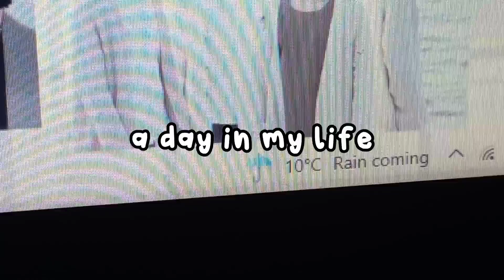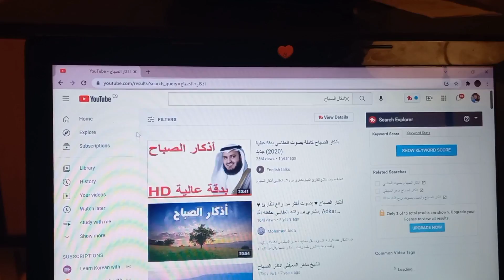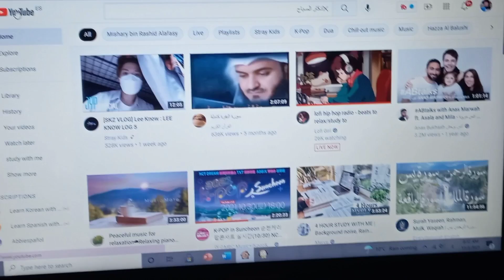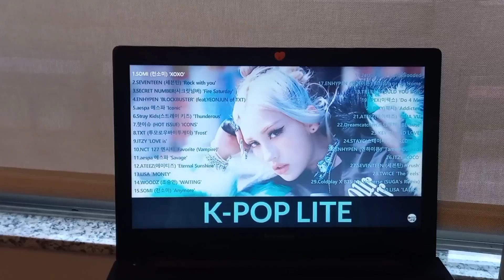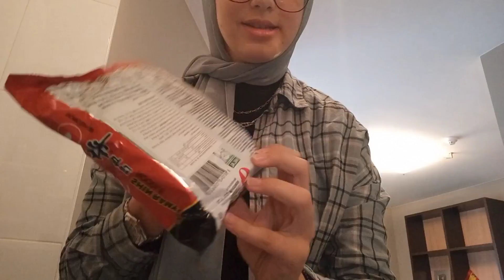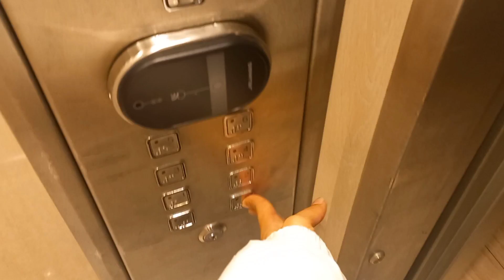Vlog| A Day In My life 💙 Morning Routine 🌤 Korean Food🇰🇷 University 📚 يوم كامل في حياة أرمي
• انيييوووو • 🧸💜
☁️معلومات صغيره عني☁️
- أسمي: فرح✨
- عمري: 20✨
- بحب كيبوب و كيدراما
- Multilingual🇪🇬🇰🇷🇺🇲🇪🇦🇩🇪
- ☁️ ARMY ☁️
- بنزل فيديوهات عن كيدراما، كيبوب، فلوج، مشترياتي من محل الكيبوب، مكياج، تنسيق ملابس، طبخ، رياكشنات... 💙
• شكراا لدعمكم ليا.. love you motchiz💜